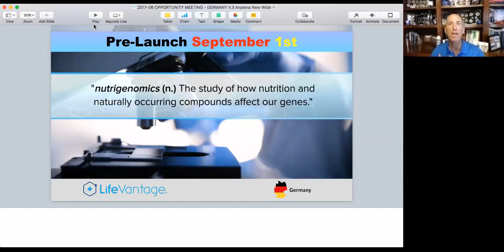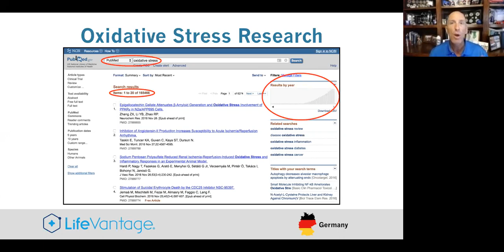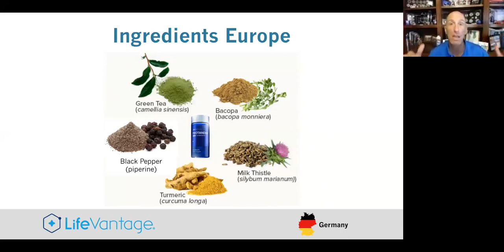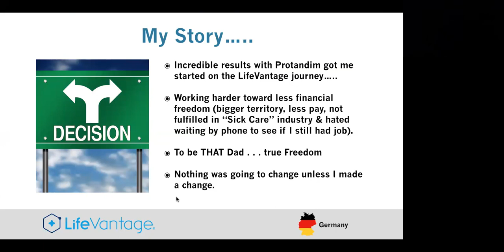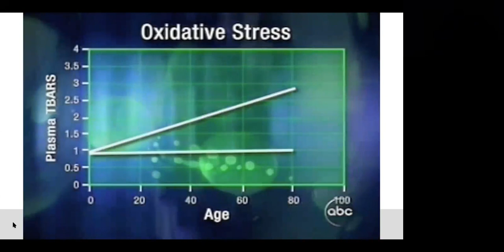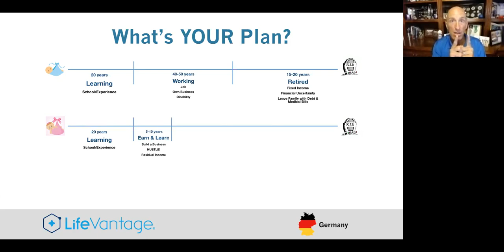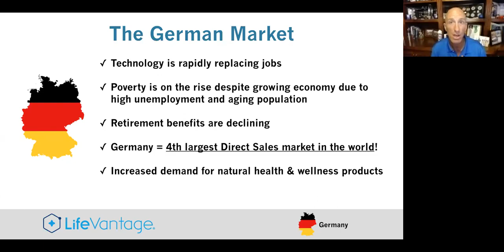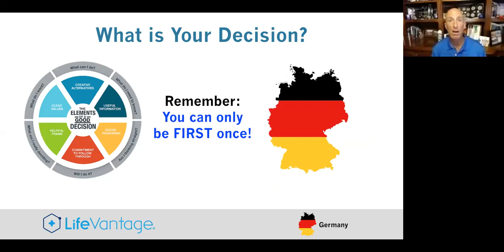August 2017 LifeVantage Germany Webinar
Elite Pro 7 Gary Stern introduces the LifeVantage Opportunity to the German market.  Learn why this is your best option for success!!  The products, the company, the trends, the timing and the system are covered.  Pre-Launch is 1 September 2017, so be sure learn how you can achieve the time & financial freedom you've been looking for in life.